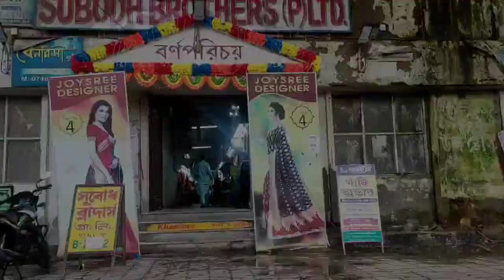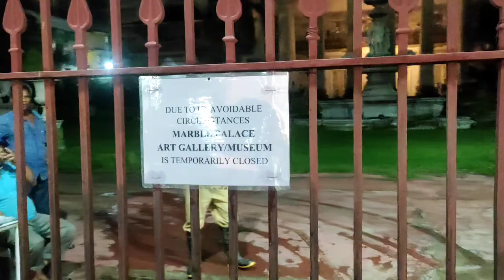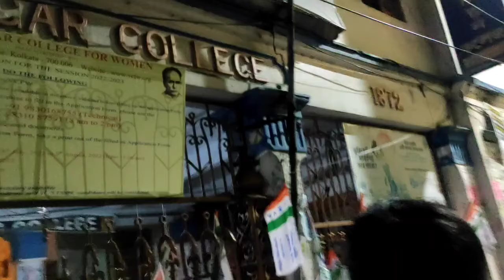3jon mile beriye porlam shopping korte. Raja Rajendra Mallick ar bari dakhte pelam